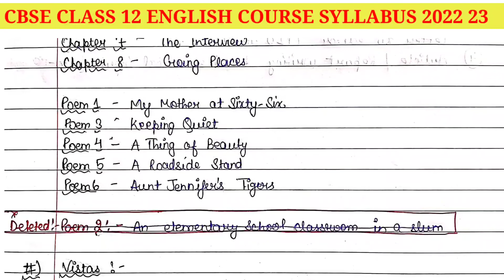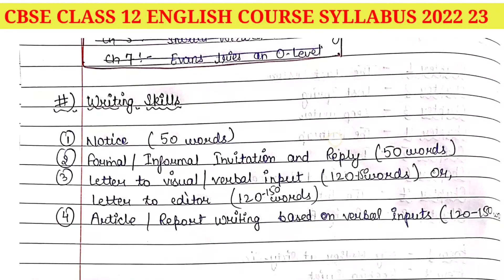Class 12 English Syllabus 2022-23 | Class 12 English Syllabus 2022-23 Cbse